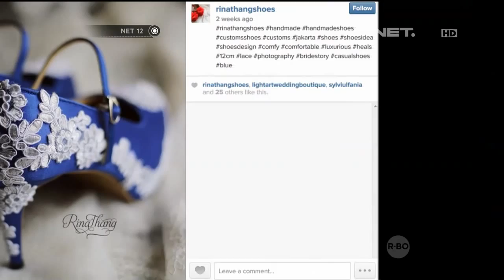Kreasi Unik, Sepatu Perempuan Khusus Pernikahan - NET12